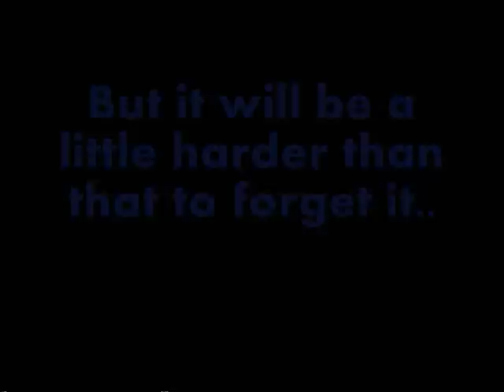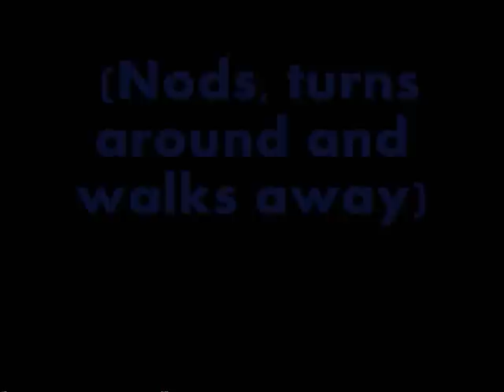Forever Now Trailer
So this is my new trailer :)
I hope you all like it^^
Songs:
Around The World - Tammin Sursok
Theme Song: On The Ride - Aly & Aj.